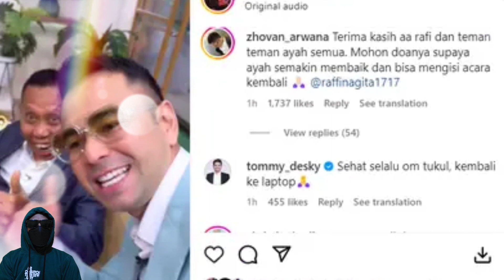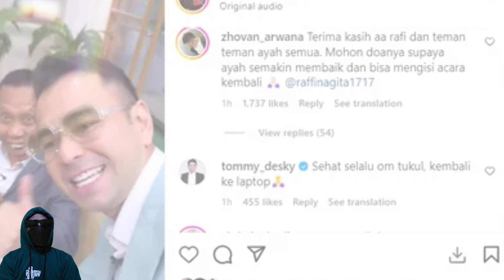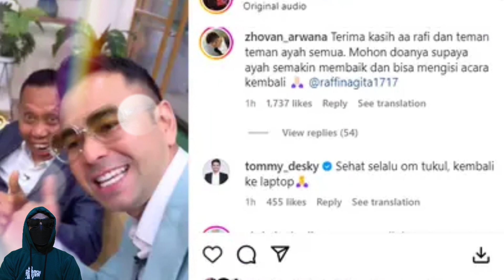Penampilan Terbaru Tukul Arwana, Muncul Lagi di TV Setelah Vakum Bertahun-tahun karena Sakit